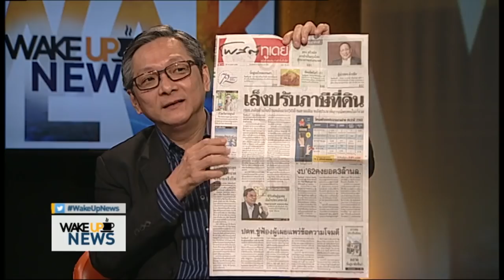Wake Up News - เศรษฐกิจไทยโตต่อเนื่อง ไม่ตกต่ำเหมือนก่อนปี 57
'บิ๊กตู่' ย้ำ เศรษฐกิจไทยไม่ตกต่ำเหมือนปี 57 ชี้ คะแนนผลการจัดอันดับความสามารถในการแข่งขันของประเทศ ยังสูงกว่าเกณฑ์